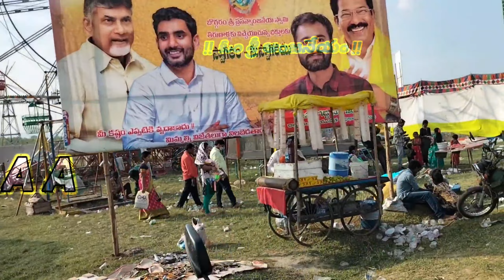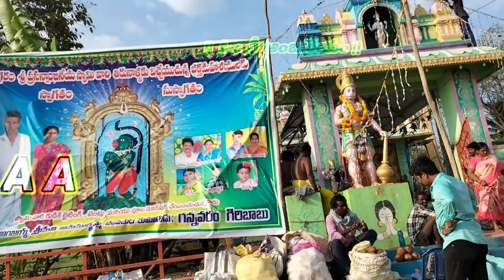Boggaram tirunala 2022